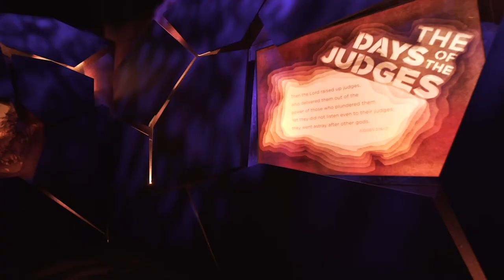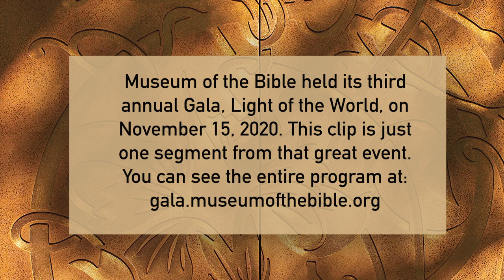Jeff Cavins, Rabbi David Barron, and Steve & Jackie Green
Catholic, Jewish, and Evangelicals: united on Museum of the Bible: Jeff Cavins, David Barron, and Steve & Jackie Green